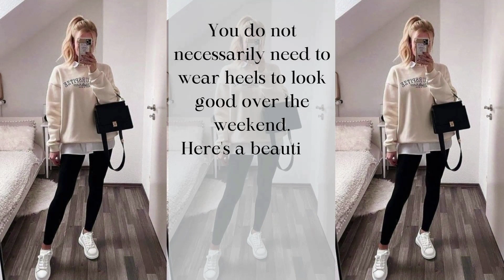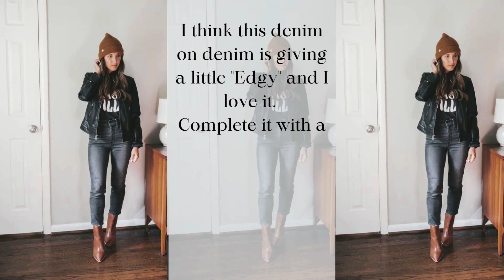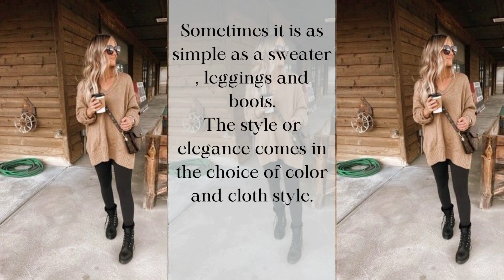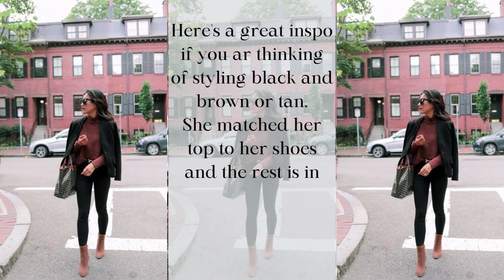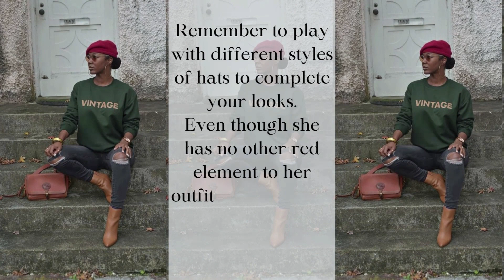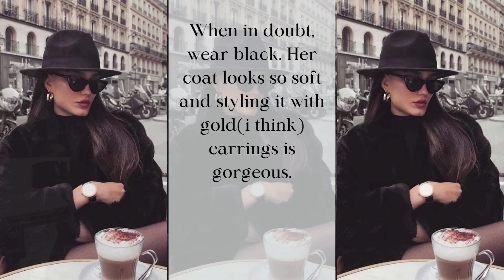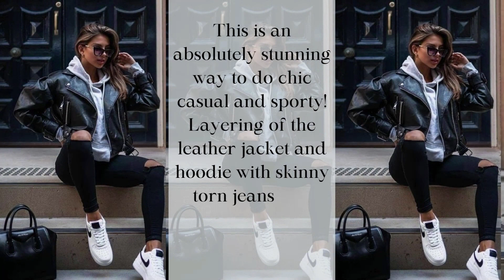Chic Weekend Winter Outfit Ideas For Stylish Elegant Women | Best Wearable Women Winter Outfits